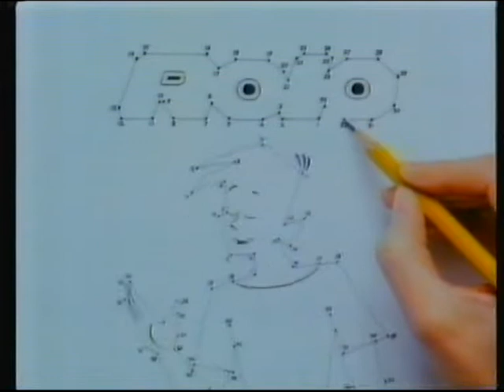ITV Central | continuity (incomplete) | 28th April 1988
Adverts
Central animated slide: Now on Central and C4 and jump into The Plank (Thames)

Adverts:
Rolo
Swithland